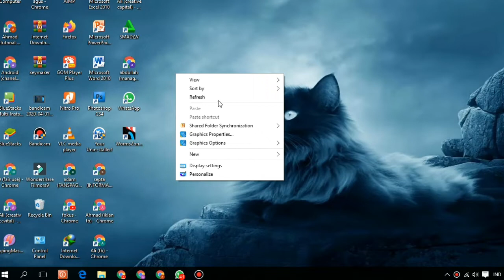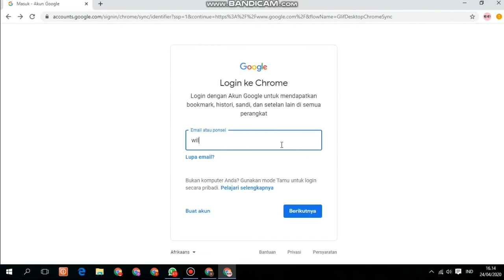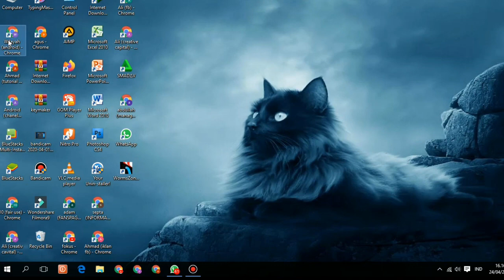Cara Memperbanyak Google Chorm Di Laptop Dan Komputer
Jika anda mempunyai laptop ataupun komputer anda bisa menambahkan banyak chorm di laptop atau komputer anda, cara ini sangat mudah dan tidak perlu download aplikasi.